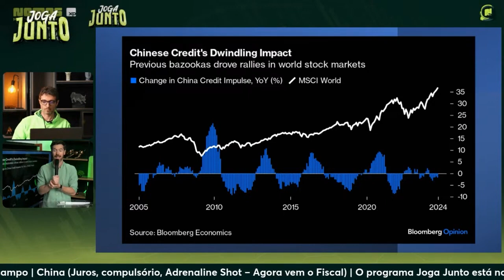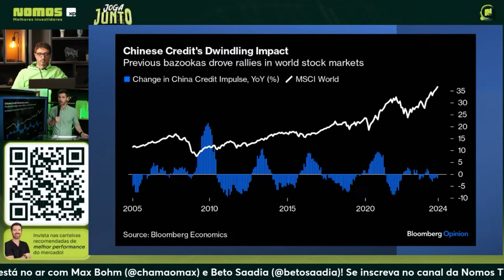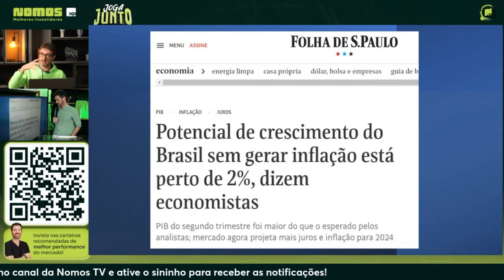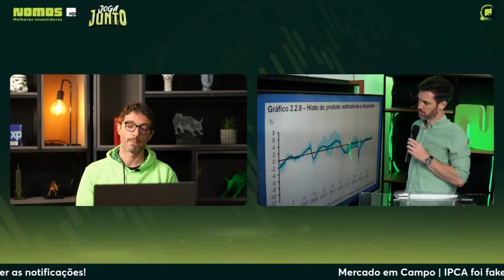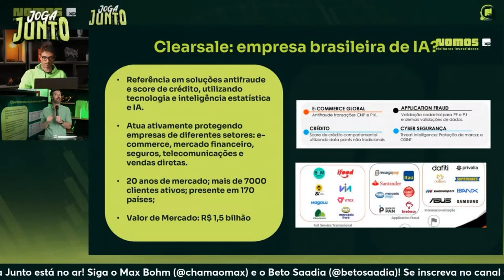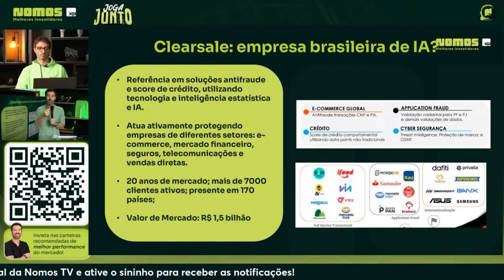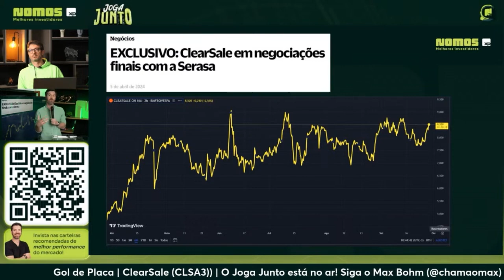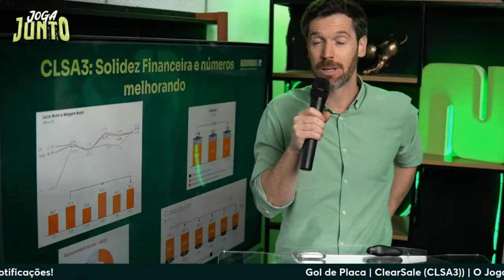Joga Junto - 27/09/2024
Nomos TV: a programação pensada para quem vive o mercado do início ao fim.